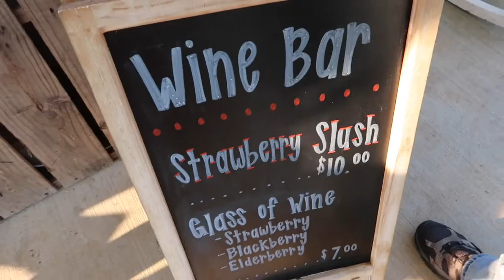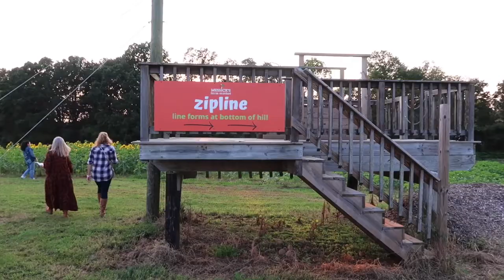American Idol Finalist Mike Parker in Concert in Virginia! // Messick's Farm Market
Mike Parker was my favorite contestant on season 20 (this past season!) of American Idol.  It was just an added bonus that he's from a town very close to mine.  Lucky for me, Mike was performing a concert nearby, and I got tickets.  Join me for the adventure!

Location: Messick's Farm Market
Address: 6025 Catlett Road, Bealeton, VA 22712

Annie

Date Filmed: Sunday, 9/17/2022
Facebook: Just Call Me Annie